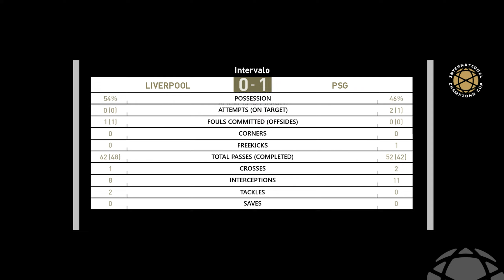Liverpool vs Paris Saint-Germain | InternationalChampionsCup 2019 | PES 2020 PC